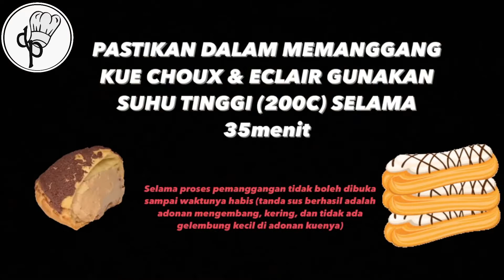DUPLICAT DISH (CHOUX & ECLAIR)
haloooo ini adalah hidangan duplicat dish untuk kelas XI dengan materi adonan Pastry yaitu Choux & Eclair. Choux dan Eclair adalah kue sus yang memiliki bentuk yang berbeda. kalian bisa lihat perbedaannya di dalam video ini. dan tugas kalian bagi yang membuat kue ini kalian membuat CHOUX & Eclair dengan hiasan seperti di dalam video ini. Silahkan di tonton terlebih dahulu dan dipelajari. Pastikan jika memilih hidangan ini kalian memiliki Mixer dan Oven di rumah agar hasilnya bagus. Dan pergunakan suhu tinggi yaitu 200 C. Selamat mencobaaaaa.